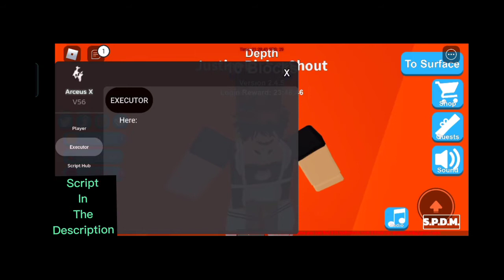Roblox Mining Simulator Script (ArceusX)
Script

Pls Make sure to download the file txt

 synapse x cracked 2020 synapse cracked 2020.